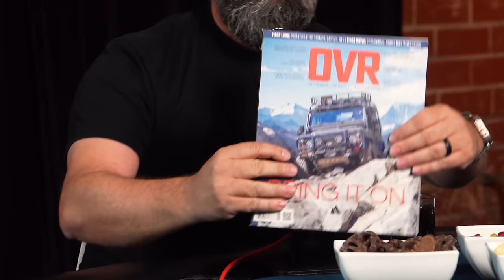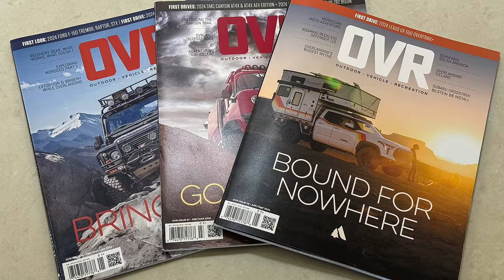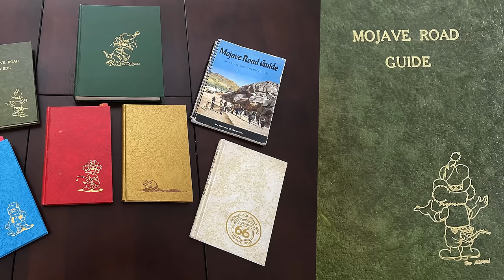High Octane Hustle E28 - Sean P Holman, Truck Show Podcast, Overland Jeep Adventures OVR Magazine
Hosted by Fast Lane Jane Thurmond and Design Muse Theresa Contreras

Fellow podcaster, off-roader, and automotive journalist Sean P. Holman shares his stories from decades in off-road media, from magazines including Four Wheeler, Truck Trend, and Truckin’, to starting the Truck Show Podcast and OVR Magazine.

Follow Sean @seanpholman, OVR @ovrmag, and the Truck Show Podcast @truckshowpodcast.

Produced by Auto Revolution
Auto Revolution produces automotive TV Shows,  Podcasts, Promotional Videos, and more.

Recorded at Autotopia LA
The premier automobile storage & concierge facility in Los Angeles. Collector car storage. Vintage car storage. Luxury car storage. Exotic car storage.

Baja Forged
Timeless design. Race inspired. BAJA proven! We love looking good driving on and off road.  Baja Forged offers products to be capable when we need them. So we built Baja Forged.

ENVZN
For more information on the 2018 GMC Denali Duramax truck Giveaway,